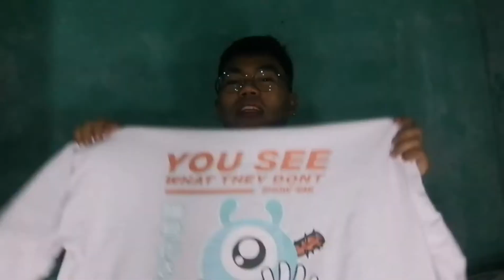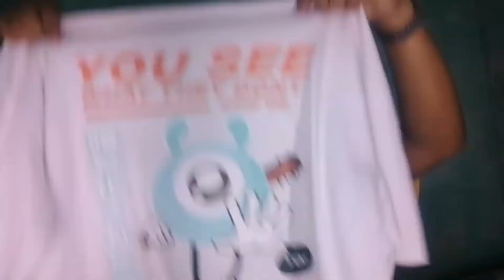LAZADA HAUL: LEGIT OR NOT!!!